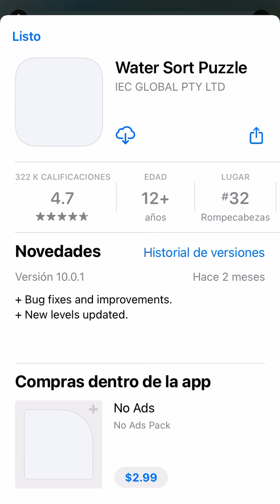App Magic Title 3